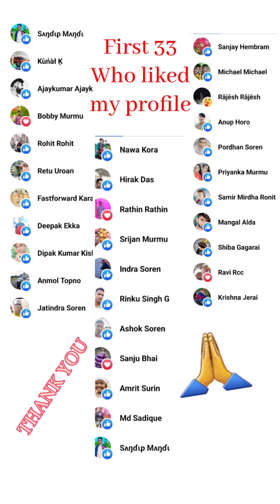Celebrating myJourney of 100k on Facebook ||LANGTITI TUDU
Thank you everyone so much for making this happened 💗 💖